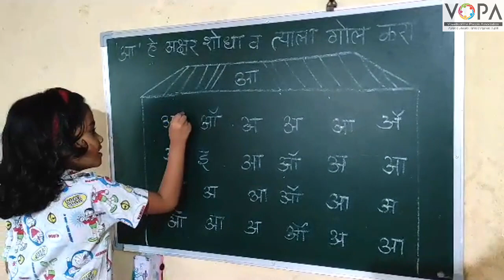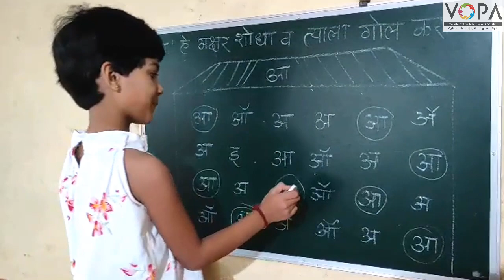FLN | मराठी वाचन | आ स्वर | V3 | VShcool